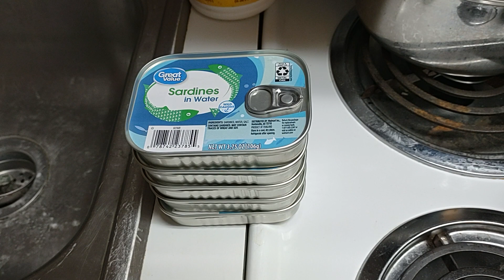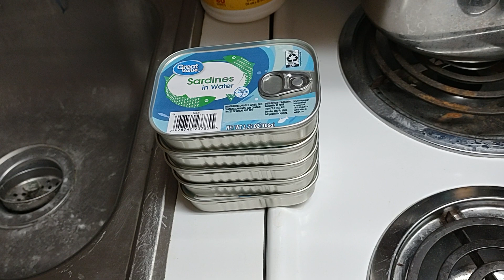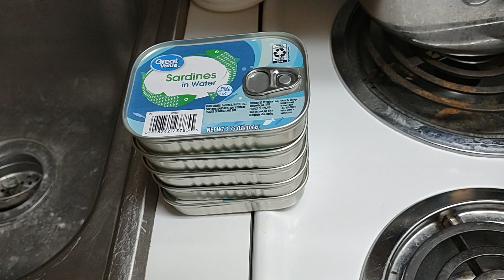AUTOPHAGY using 5 Day Sardine Prolon Diet Calorie Simulation, I am in AUTOPHAGY. In day 3 of 5.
am in KETOSIS and AUTOPHAGY
Day 3 of 5 using 5 cans of sardines to get into Autophagy.
Day 2 was very easy. I not hungry.
I will be using a 5 Day Sardine Prolon Diet Calorie Simulation to get into Autophagy.  In Autophagy I reduce my Peripheral NEUROPATHY pain.  Getting into Autophagy is a process.

This is my 5 Day Sardine Prolon Diet Calorie Simulation

Five Day Sardine Prolon Diet Calorie Simulation
Can of sardines in water has 120 calories.

Day1: 9cans X 120calories = 1080 calories
Day2: 6 X 120 = 720
Day3:  5 X 120 = 600
Day4: 6 X 120 = 720
Day5:  5 X 120 = 600 am in KETOSIS
Day 2 of 5 using sardines to get into Autophagy.  Can I eat 6 cans of sardine.

Day5:  5 X 120 = 600